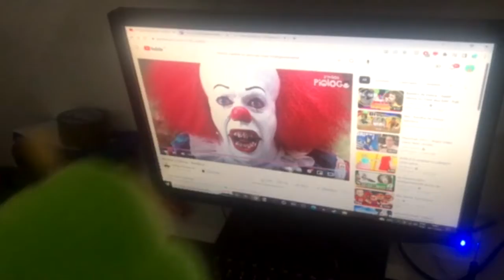Cayres The Plushies Are Doing Comedys Again!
It's been Like A Christmas 2020 Year Since The Meme Movie Thing.